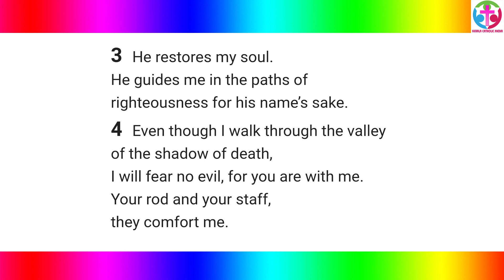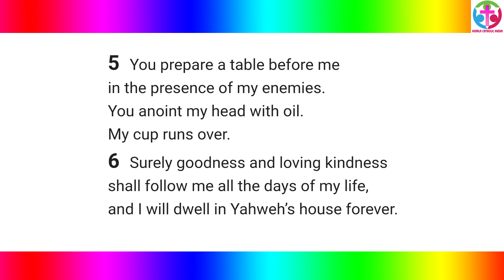Psalm 23 | The Lord Is My Shepherd (A Daily Effective Prayer) | Holy Bible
The Word Of God | Psalm 23 | The Lord Is My Shepherd - Daily Effective Prayer | Holy Bible | Audio Bible | Kerala Catholic Media

🙏Please 👂Listen...😘